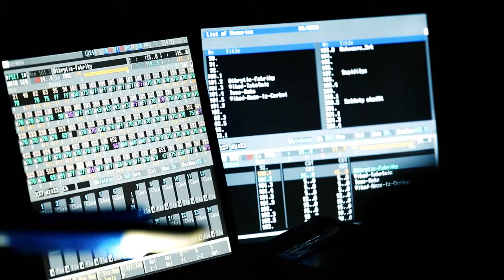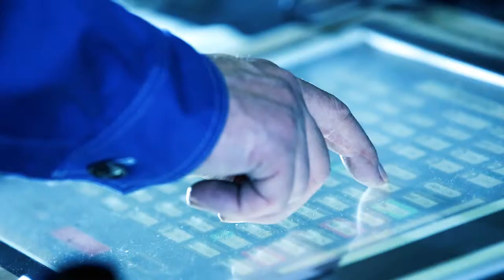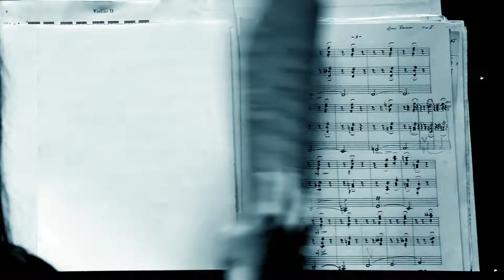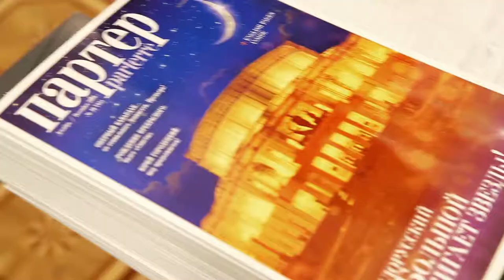BOLSHOI THEATRE OF BELARUS. What do you know about?